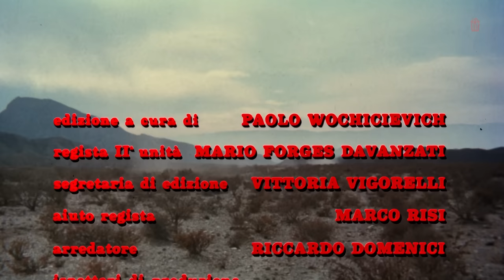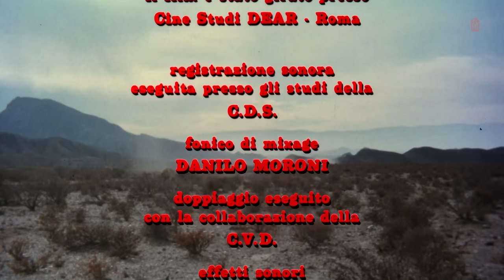Zorro 1975 | Alain Delon, Stanley Baker | Action, Adventure, Comedy | Full Length Movie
In the New World, a new Spanish governor finds the province of Nueva Aragón under the iron fist of the corrupt Colonel Huerta and vows to bring justice under the guise of a masked avenger.

Director: Duccio Tessari
Cast: Alain Delon, Stanley Baker, Ottavia Piccolo
Action, Adventure, Comedy